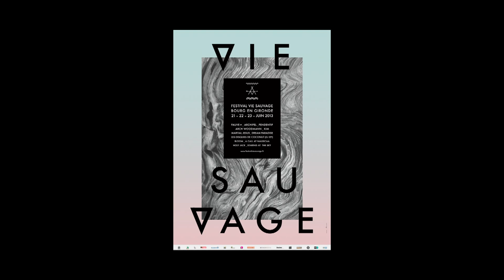[INTERVIEW] Vie Sauvage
L'association Dynamo, née en 2010 de l'initiative de deux jeunes bordelais, présente la deuxième édition du festival "Vie Sauvage" qui se déroulera du 21 au 23 juin dans la charmante ville de Bourg-en-Gironde.